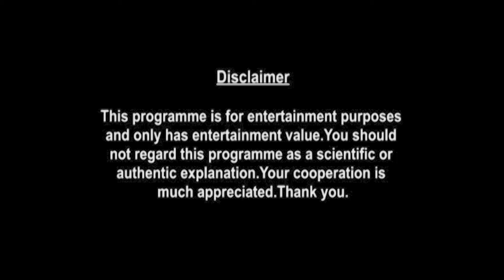Capricorn Weekly Horoscopes Video For 17th May 2021 - Hindi | Preview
weekly-horoscope/

shop/astrology-services/whats-my-moon-sign/

▶ About Prakash Astrologer:

Here is your 17th May Weekly Horoscope. In this video we will be covering your